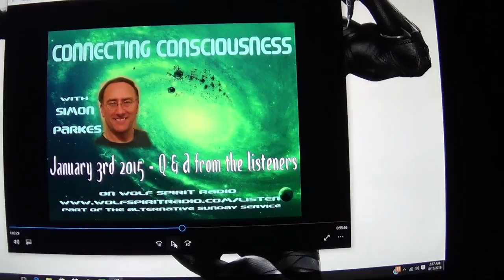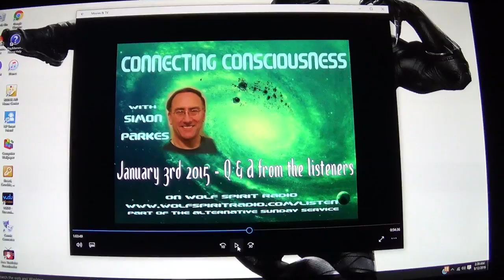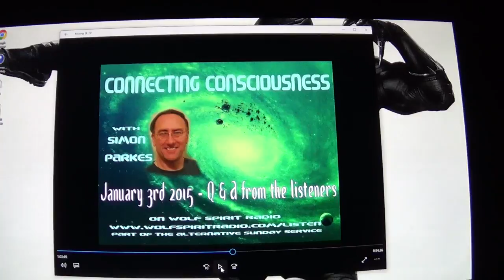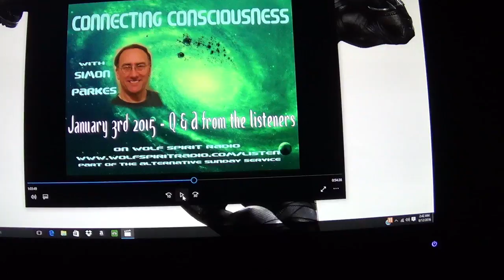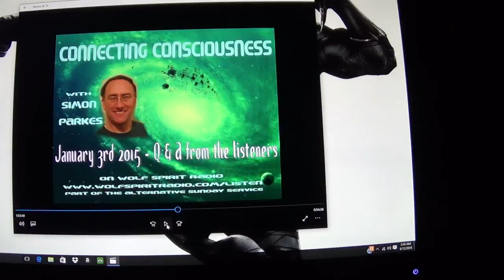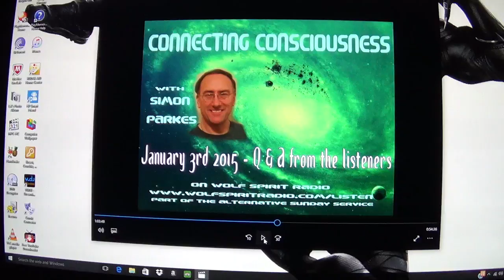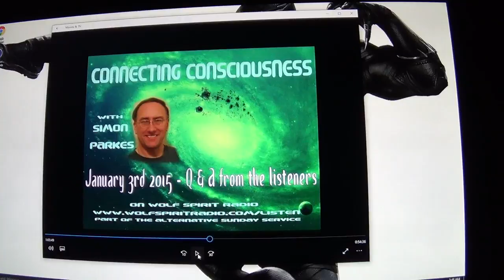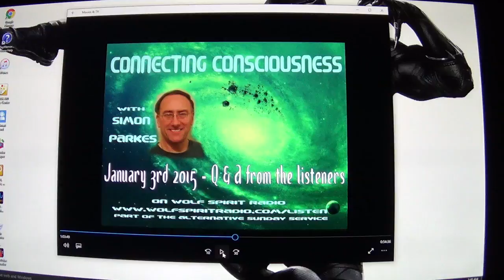Simon Parkes On The Thiaoouba Prophecy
Simon Parks is asked on has he ever heard of the Thiaoouba Prophecy book written by contactee Michel Desmarquet in the 1990's.